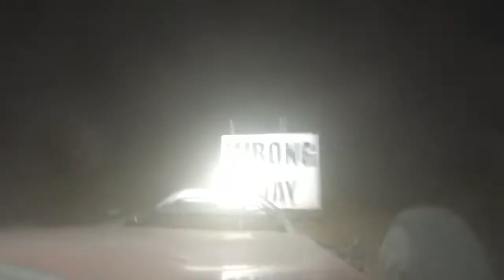Night Race! SNORE KC Hilites 250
Goltz Racing ventures to the Nevada desert for the SNORE KC Hilites 250. Michael Goltz and Kurt Youngs bring home fourth place for #968, and Jeff Johnsen's #966 takes third.